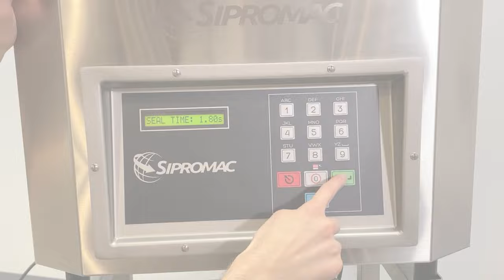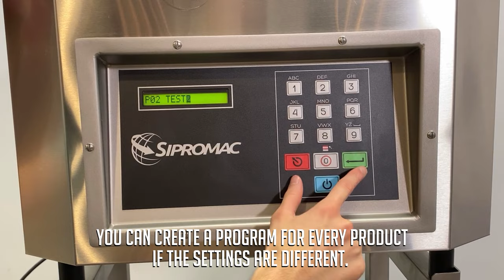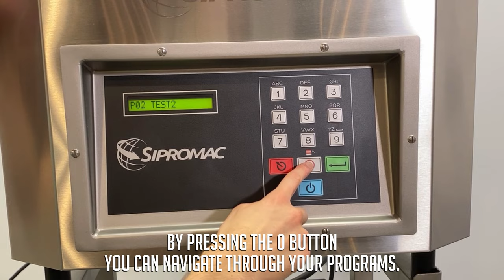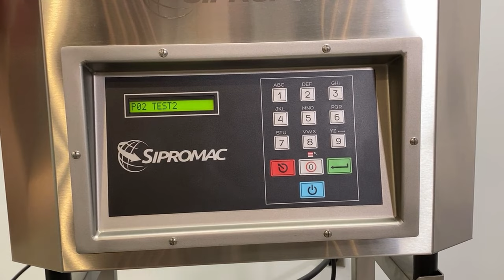How to Start Your Vacuum Sealer Machine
As a new Sipromac owner, starting your vacuum sealer is an important step. See how to start your machine and what the different programs and settings are.